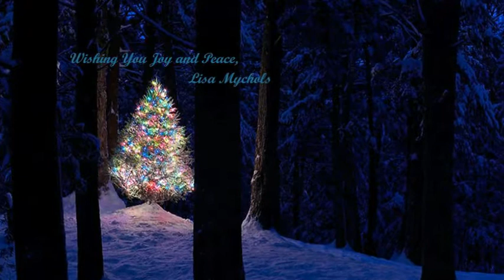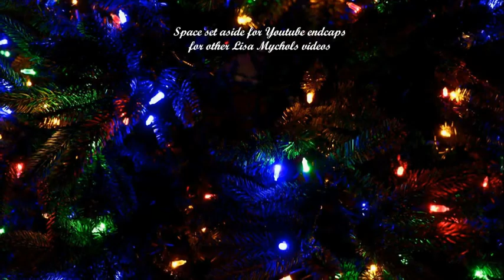Lite Rock 105 "Mystery Christmas Song" Arrives & Brings Cheer! Providence, Rhode Island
Lite Rock 105 - Providence, Rhode Island’s number one Christmas music station!  Meet a beautifully festive and joyful song that I am requesting for your airwaves.  What fun it would be to gather round the tree on Christmas morning with Lite Rock 105 on the radio and this song radiating from your airwaves into every home in the Providence area.  Christmas dreams do come true, you can make it happen.  That is my request.

To access the WAVE file and ISRC Code simply download the wave file and press sheet from this DROPBOX link.

Lisa Mychols Radio Station Care Package (DROPBOX link with WAVE File and ISRC Code on Press Sheet)

Or, Open the Christmas card I sent to your station several weeks ago that contained a disc with everything you need to have this song on the air in 10 minutes.  Let your listeners know that you recognize great new Christmas music from wherever it may be.  Even this independent artist with a beautiful festive holiday contribution.

Note, here are the two officials videos prepared for this release.

(possible use on Coca-Cola Facebook page still pending).

All the best this and every holiday season.
Brian